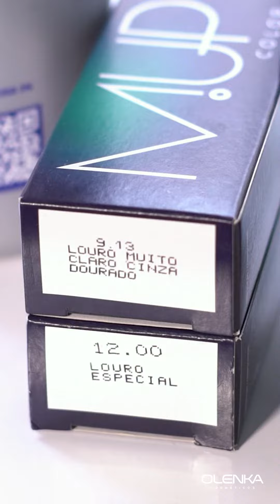Loiro por Fernando Vieira - IGTV Olenka Cosméticos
Loiro por @fernandovieiraoficial

Utilizando nossos produtos 😍
Tonalização com 9.13 + 12.0 e raiz apagada com 6.0 🥰